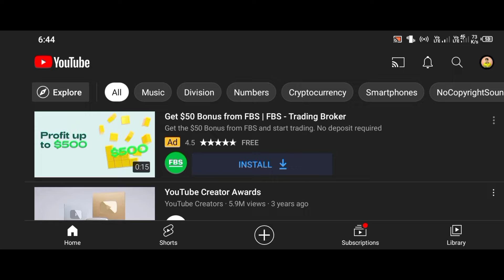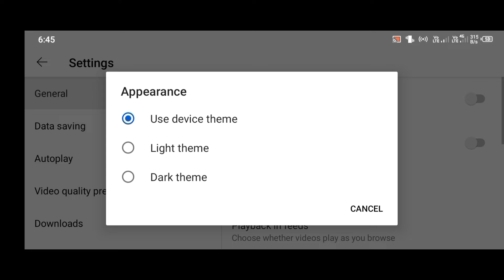How To Use Dark Mode On YouTube / The Technical Alok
Black Theme
Black youtube kese kare
How to Enable YouTube Dark Mode
Black Theme No Apps
night mode
night mode YouTube
How To Use Dark Mode On YouTube
how to enable dark mode on youtube android
how to enable dark mode on youtube mobile,l
how to enable dark mode on youtube pc
how to update youtube
how to turn on dark mode on youtube,
how to turn on dark mode on youtube mobile android,

My device - Infinix Note 7
Editing software - Kine Master
My Tripod
My Mic -
Ring Light -